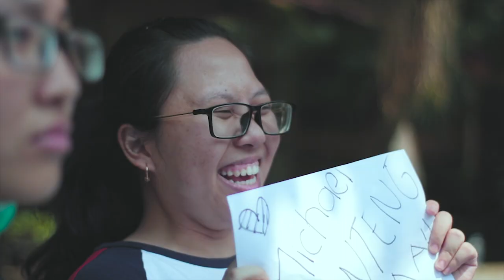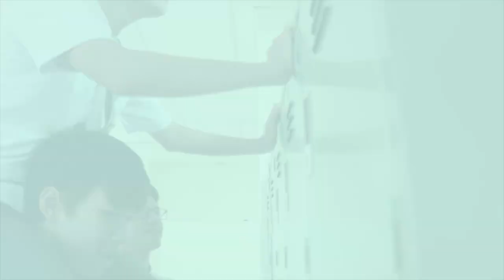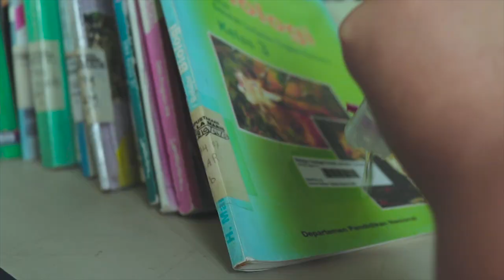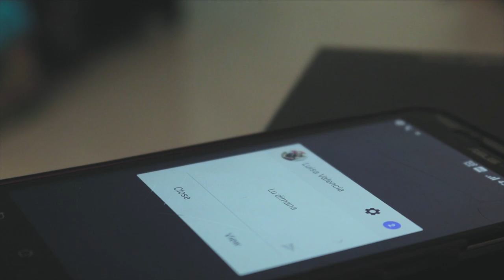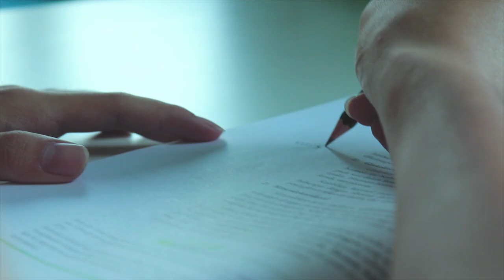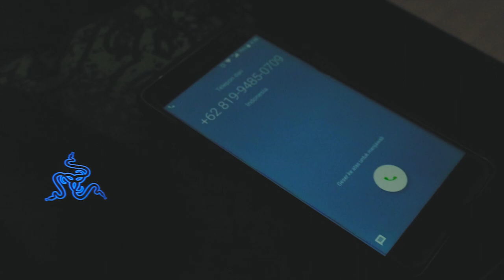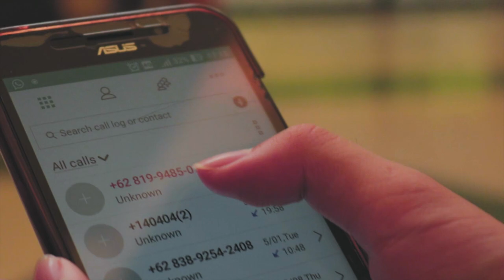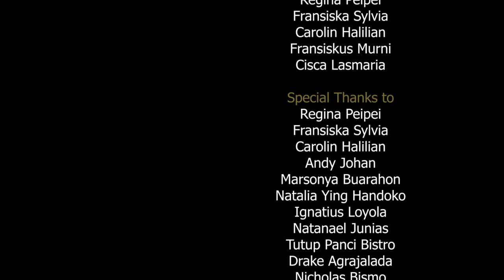709 the movie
"709"
Everything happens for a reason
A movie by Teripang Production